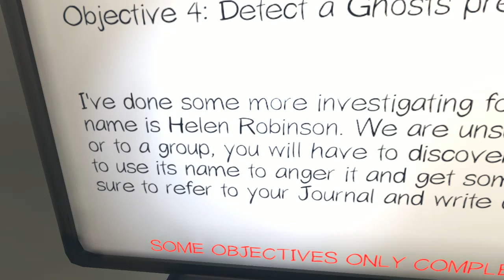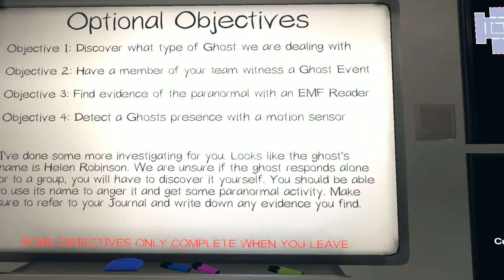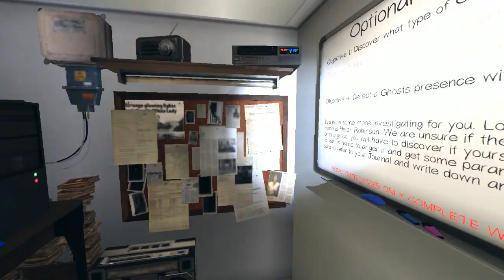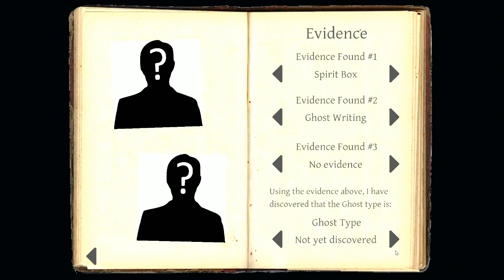CSG plays: Phasmophobia part 10 - CSG braves the Asylum once more!